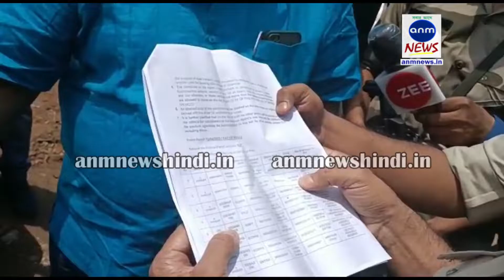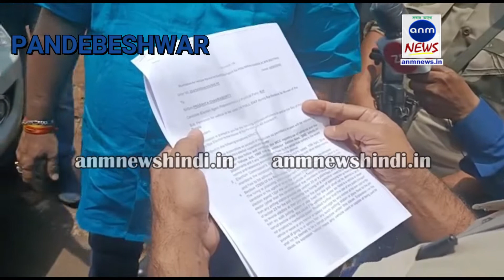PANDEBESHWAR: पांडवेश्वर में राजनितिक पारा उफान पर, आरोप प्रत्यारोप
टोनी आलम, एएनएम न्यूज़: पांडवेश्वर इलाके में काफिले के साथ घुसने के आरोप में पुलिस ने जितेंद्र तिवारी को रोका तो पुलिस से उलझ पड़े जितेंद्र तिवारी। हालांकि, जितेंद्र तिवारी ने अपने साथ काफिला होने से इनकार कर दिया। पुलिस की बाधा के कारण आखिरकार जितेंद्र तिवारी को वापस लौटना पड़ा। जितेंद्र तिवारी ने कहा कि पांडवेश्वर विधानसभा क्षेत्र के विभिन्न इलाकों में डरा-धमका कर पोलिंग एजेंटों को बैठने नहीं दिया गया। वही पांडवेश्वर विधायक नरेंद्रनाथ चक्रवर्ती ने केंद्रीय बलों पर मतदान में बाधा डालने का आरोप लगाया है। उनका आरोप है कि केंद्रीय बल सुबह से ही विभिन्न बूथों पर मतदाताओं को धमका रहे हैं। उन्होंने आगे आरोप लगाया कि केंद्रीय बल वैध मतदाताओं को विभिन्न बहाने से मतदान करने से रोक रहे हैं।